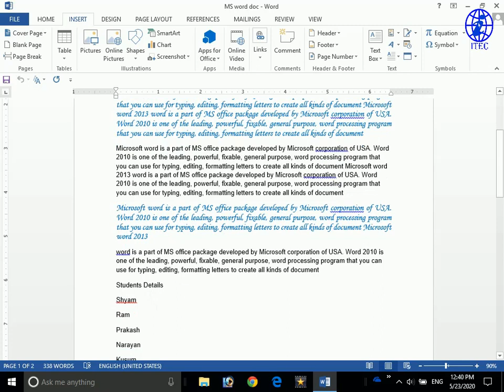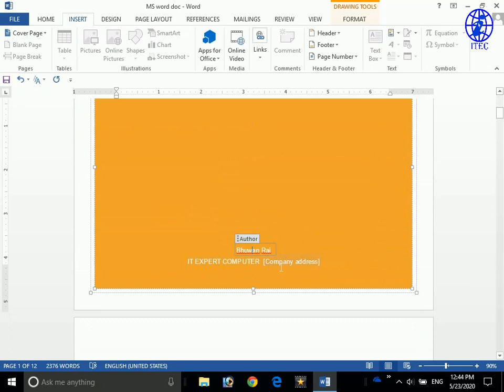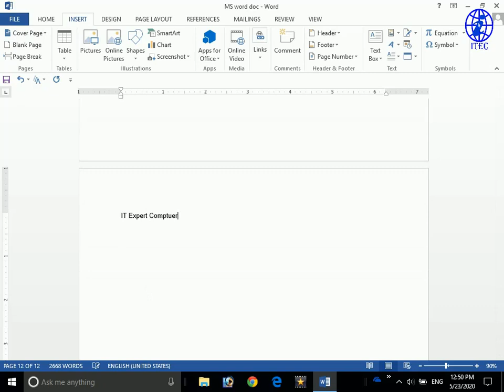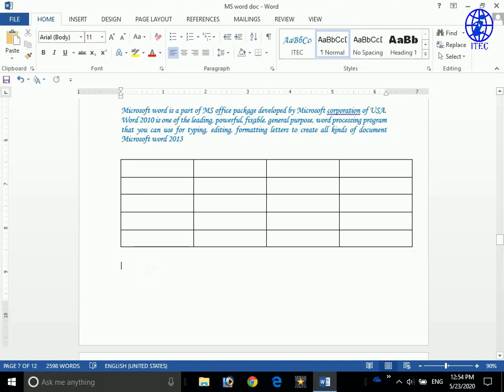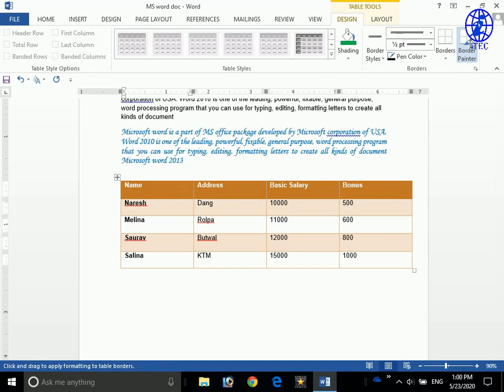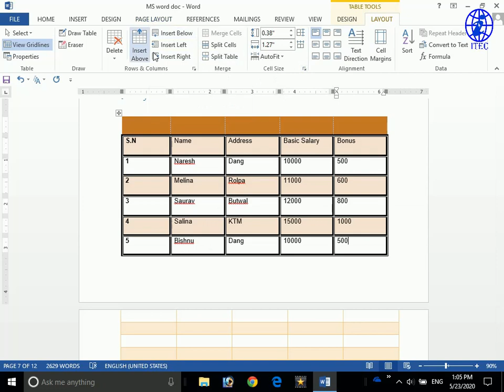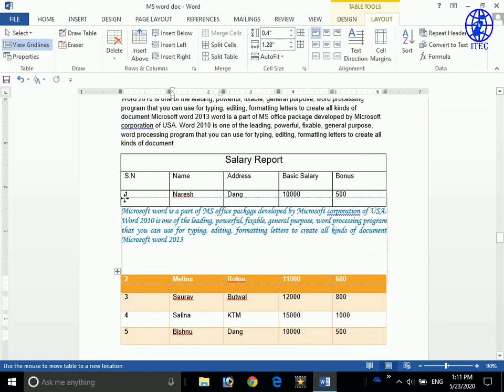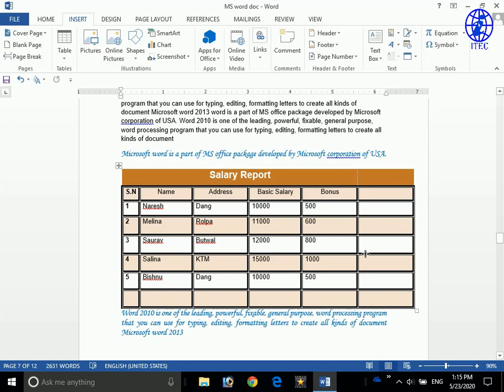How to design table & cover page in Ms Word|| Computer Basic Part 10|| MS word 2013 lesson 4.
Welcome Official Youtube channel
IT Expert Computer
Videos: Computer Training
Language:Nepali
Instructor: Chudamani Acharya
धन्यवाद ।